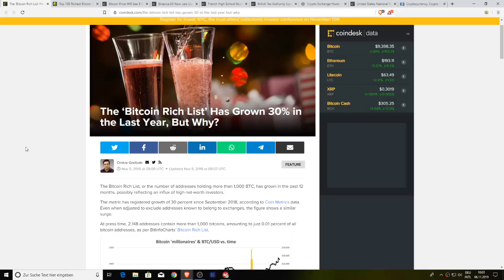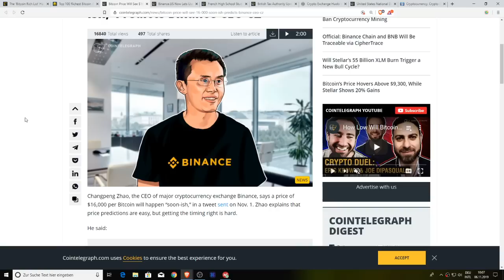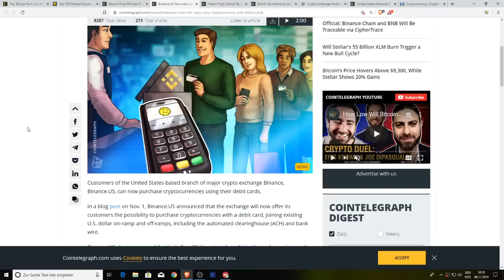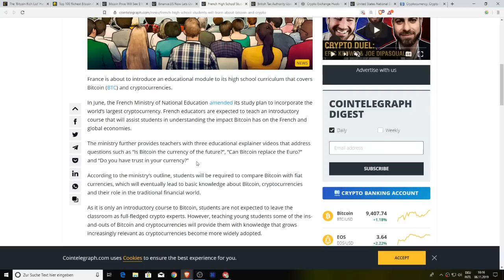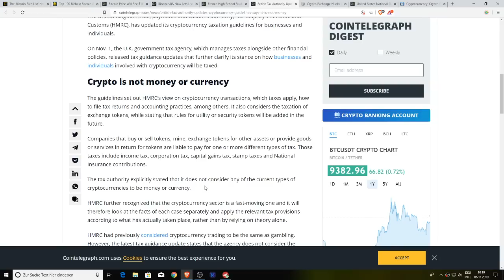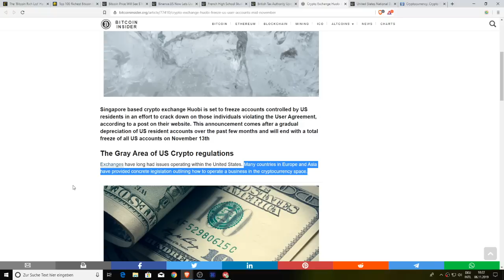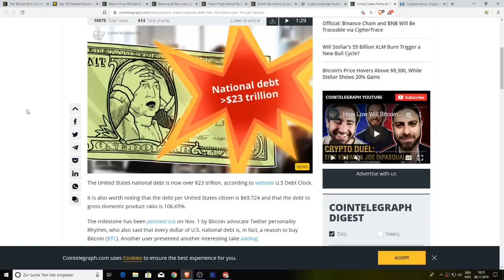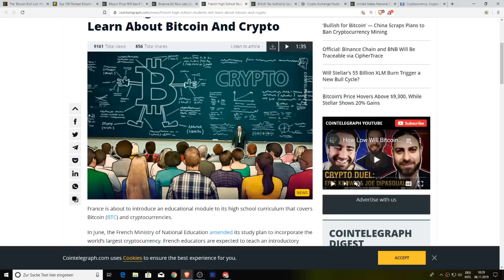Bitcoin Rich List, Bitcoin To $16,000, Buying With Debit, Bitcoin In School & $23 Trillion Debt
1BYhrLpntMYW97sd8K6fquTcr5MYwPAe2y

rsoKR5VHJx84oMTYbS7tWg7g5aFebYirVi

0x0e5f5CEFaA9A0713AB6D8F79E6679E22d86C21f6

Liam O'Cashidey
Cory Stevens
RTC 2021
Chris Charles
Roman Geber
David Chosrova
Stuart Niven
Larry Gooch
Tyler Winklevoss
NBKrypto
Steven Harper
Ulf Fatman Josefsson
Mohammad Tabbaa
Brian Vaci
Jeffrey
Pete Mozar
Cryptocurrency Logic
Jonathan Robert Kraus
Josh Gorcyca
K9 Ytrup
Kaneko Tomonori
Sir Thomas11_11
Mike McCarty
Crypto And Beer Shipmate
ZEN Lunacy
VV
Nicola Kenny
Mr. Smith
Joey The Happy Farmer
Damien Walker